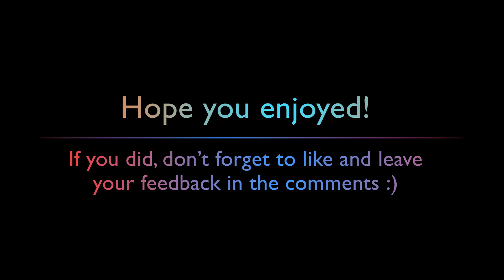Jane Foster (Natalie Portman) | PAINTING in PROCREATE | THOR: LOVE AND THUNDER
This is a digital painting done using Procreate.